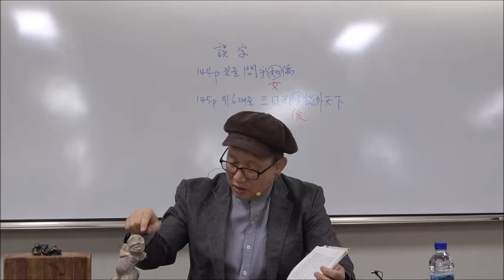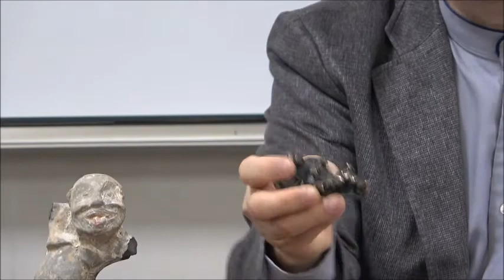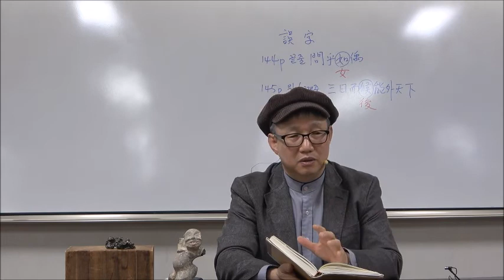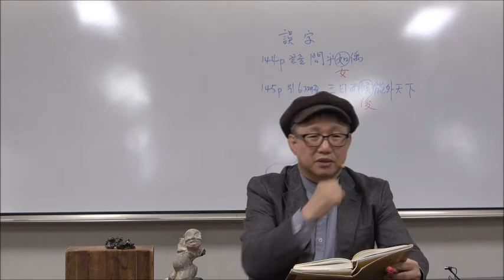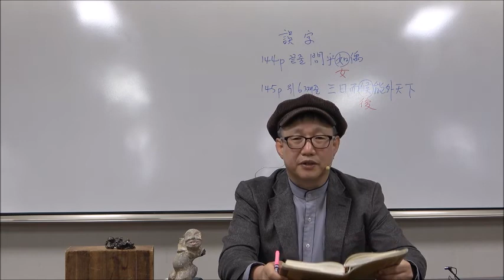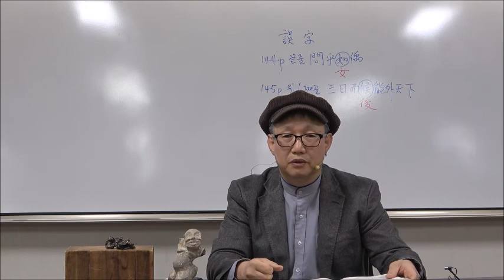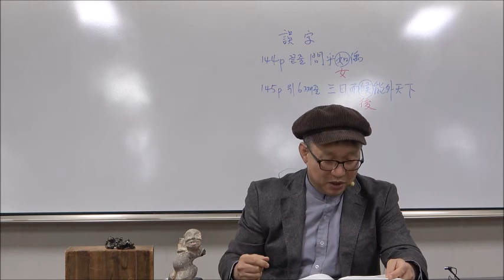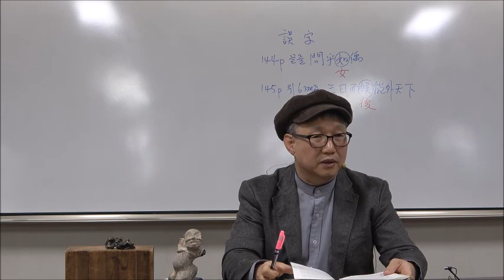21-1(57회)_장자_7강(1)_『권해의 장자』 내편 강독 및 감상 4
제7강 : 『권해의 장자』 내편 강독 및 감상 4
- 13. 장애인의 양생 14. 명예도 비방도 15. 성왕의 도를 얻으면 16. 도를 들은 경지

* 핵심어 : 지리양생(支離養生), 훼예상망(毁譽相忘), 장산어택(藏山於澤), 신귀신제(神鬼神帝), 희위득도(豨韋得道), 영령(攖寧), 여우문도(女偊聞道), 부묵(副墨), 육서성의 ’남화진경부묵(南華眞經副墨)‘